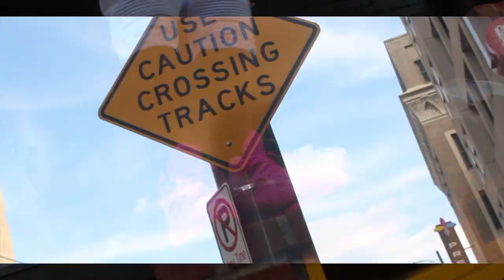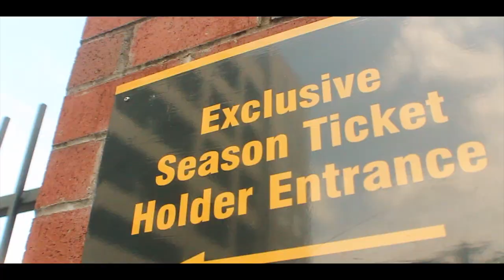SO TIRED - Yun Gluv - DIRECTED BY BILLION BABY